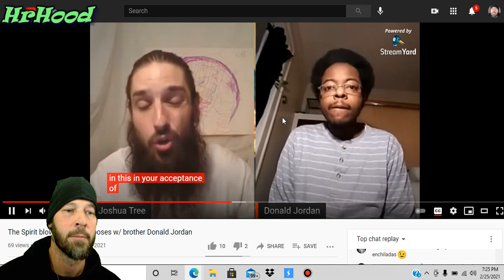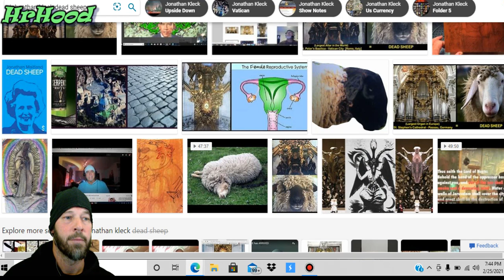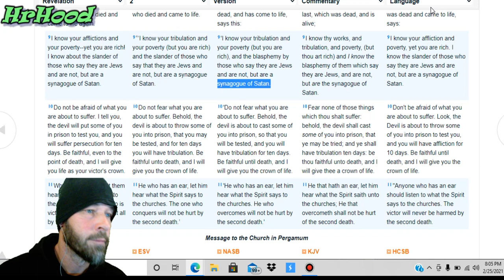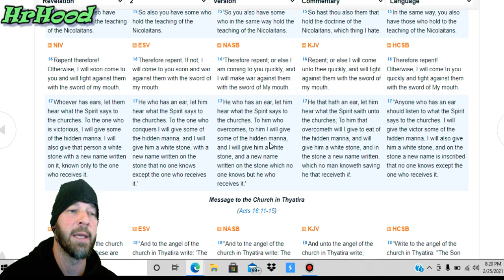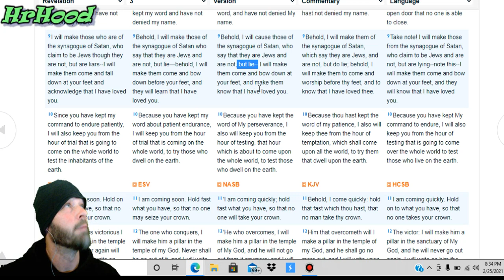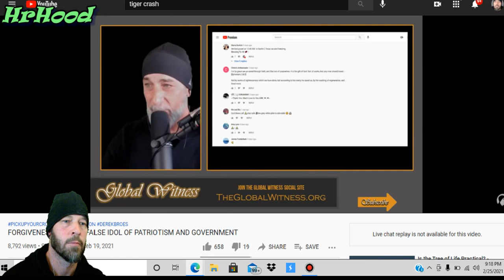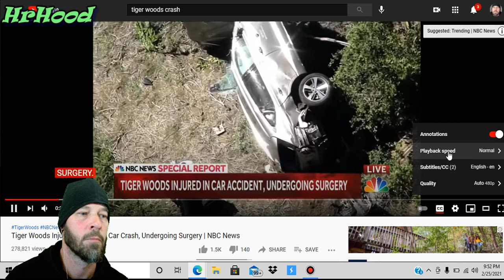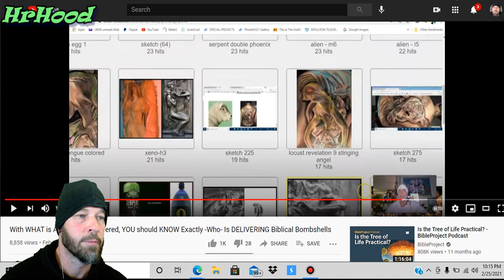2252021 accountability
Feb 25th 2021 to the seven churches